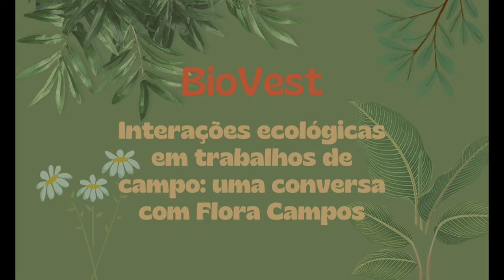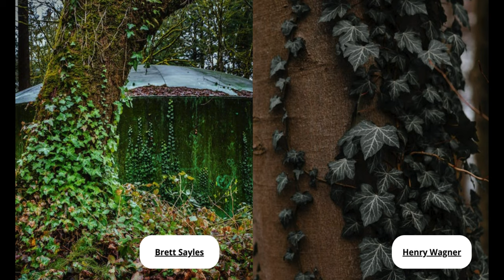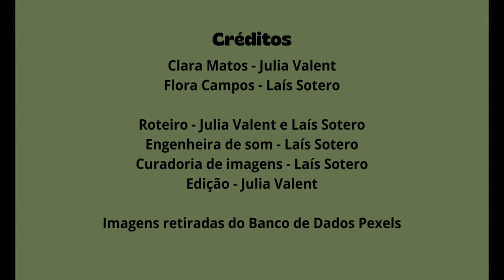Interações ecológicas em trabalhos de campo: uma conversa com Flora Campos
No episódio de hoje, no Podcast do canal Biovest, vamos conversar com a Bióloga Flora Campos. Ela relata exemplos de Interações Ecológicas que ela já viu durante viagens de campo ao redor do Brasil, comentando sobre animais, plantas e como eles interagem nos diversos biomas brasileiros. 🌵🌻🐝
O nosso intuito com essa conversa não é trazer os conteúdos em si das Interações, mas sim os exemplos, para auxiliar no entendimento e na fixação do que já foi aprendido.